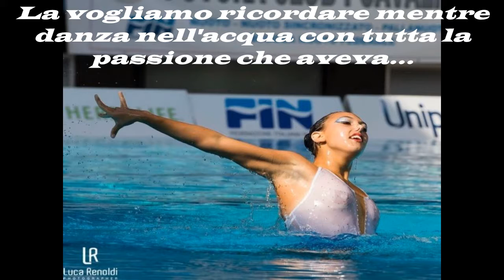Nuoto Sincronizzato - Cila Club Laveno Mombello